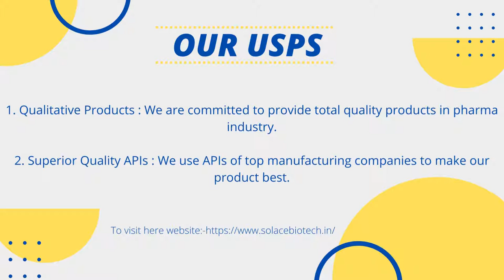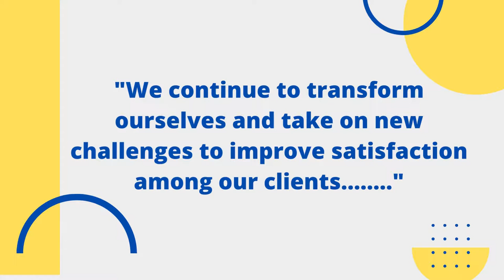USP based PCD Pharma Company 2022 | Solace Biotech Limited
Solace Biotech Limited is one of the leading pcd pharma franchise company usp based working in pharmaceutical Industry from the last 21+ years. For those looking for huge product range manufactured without any compromise in its inner and outer packing Quality, Solace Biotech Limited is the best option for them.

Queries resolved in this query are:
usp based pcd company,
usp based pharma company,
pharma company usp based,
pharma pcd company with usp,
Pharma company with usp